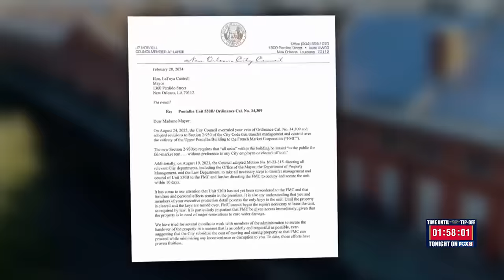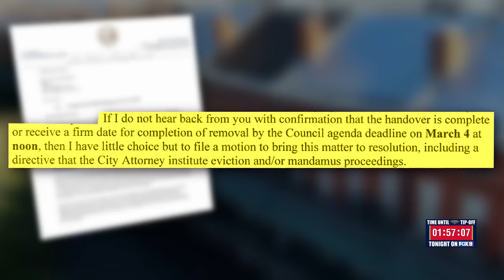Mayor Cantrell faces eviction if she does not turn over keys to Pontalba apartment